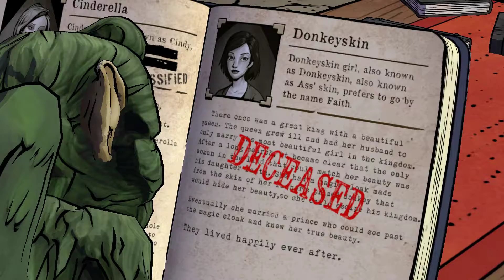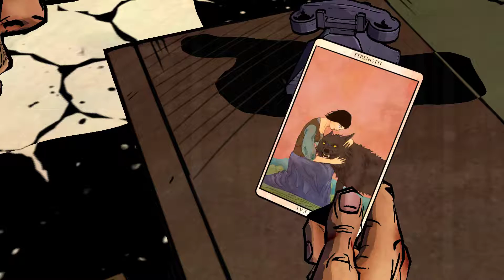The Wolf Among Us Chapter 1 Faith [2/4]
The Wolf Among Us is an episodic interactive fantasy mystery graphic adventure video game based on Bill Willingham's Fables comic book series. It is developed by Telltale Games. It is canon with the comic book universe and is set as a prequel to the comic book. The game consists of five episodes, with the first episode being released for Microsoft Windows and Xbox 360 worldwide on October 11, 2013, for OS X worldwide on October 14, 2013, for PlayStation 3 on October 15, 2013, in North America and on October 16, 2013, in Europe and Australia, for iOS worldwide on December 4, 2013, and PlayStation Vita before the end of 2014. Retail versions for the PlayStation 3, PlayStation 4, PlayStation Vita, Xbox 360, and Xbox One consoles were released in November 2014.

Since its release, the game has been generally well received by critics and garnered a considerable cult following. In July 2017, Telltale announced that season 2 of The Wolf Among Us would be coming in 2018. However by May 2018, Telltale announced that due to recent internal studio issues, they had to push back the release of the sequel until 2019.